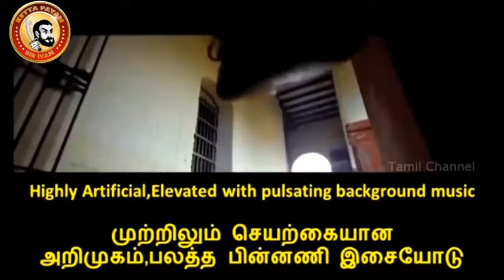TAMIL சூப்பர் ஸ்டார்ஸ் - சிரிக்காதிங்க! சிந்தியுங்கள்!